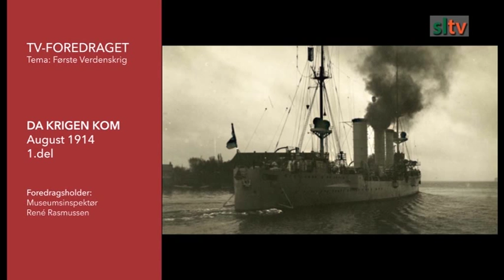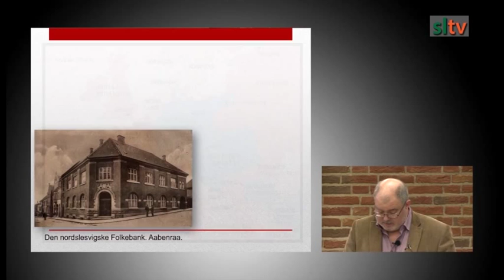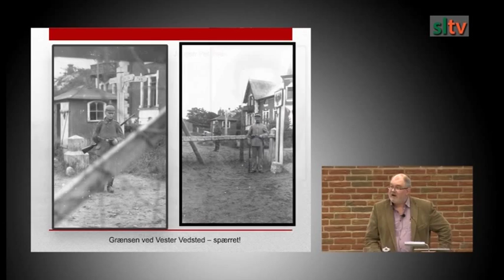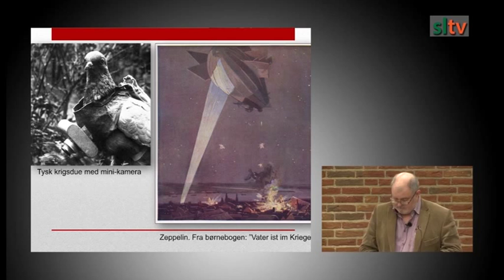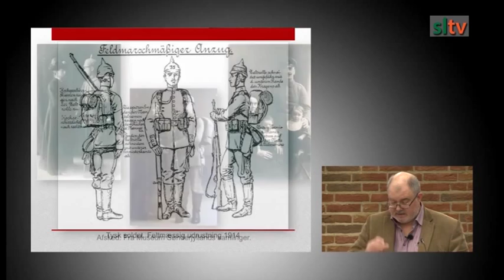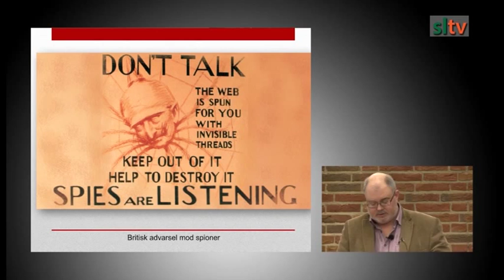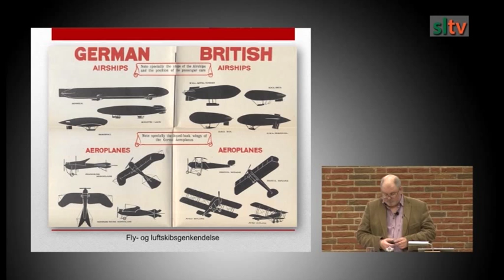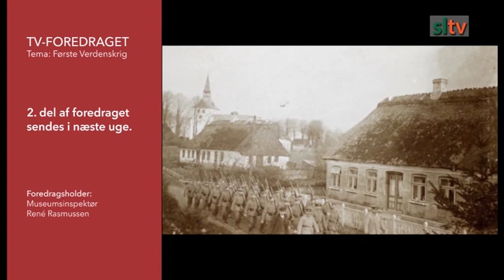Da krigen kom: August 1914. 1. del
Sønderjylland ved krigens udbrud i 1914.
Videoforedrag ved museumsinspektør René Rasmussen, Sønderborg Slot. Foredraget er delt i to dele. Dette er første del.
Foredraget er afkortet med ca. 10 minutter.